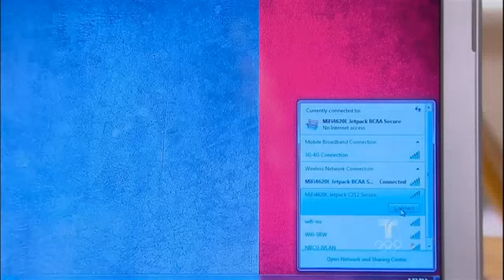Una Maid en Manhattan Capitulo 164 Parte 2